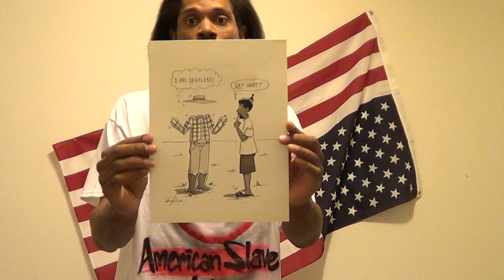Zimmerman American And Human Being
I watched Eric's vlog and I disagree and agree with his vlog. I want to share my thought about America history repeat itself. Deaf ASL DeafPirateVideo.com